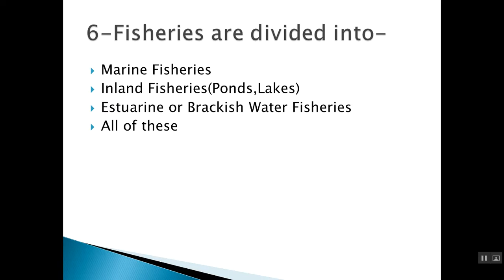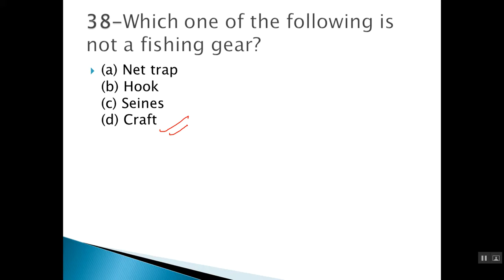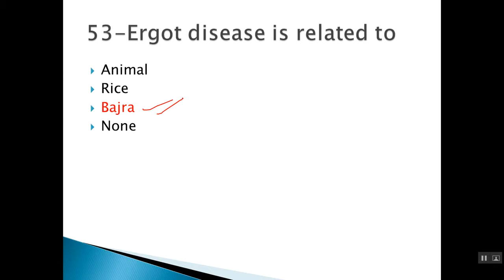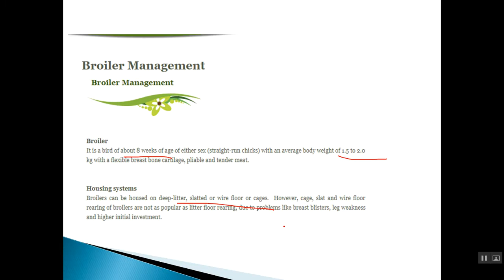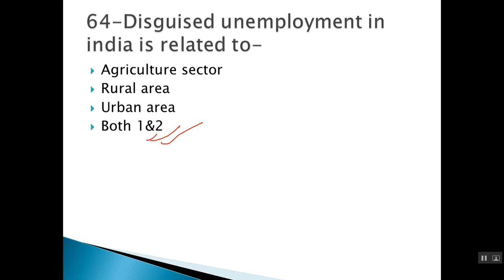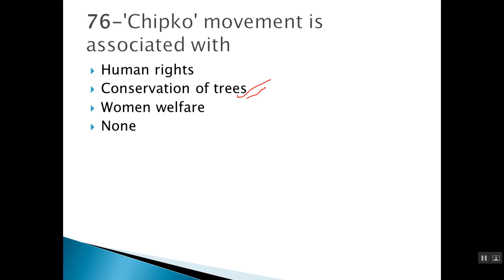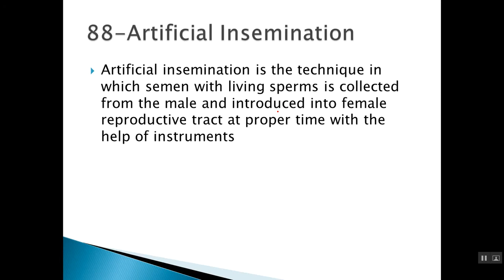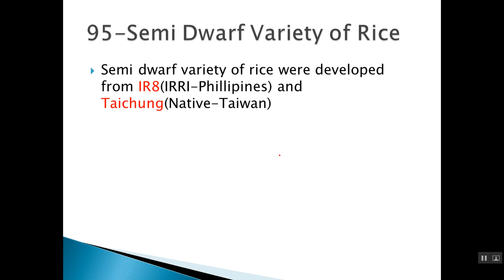NABARD MAINS 2017 SERIES MCQ DAY 7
Related to NABARD GRADE A,GRADE B Exam.
**Correction-Q52 Option Both 1& 2